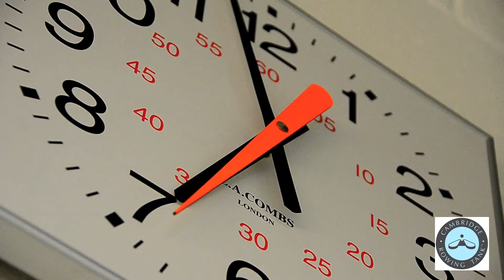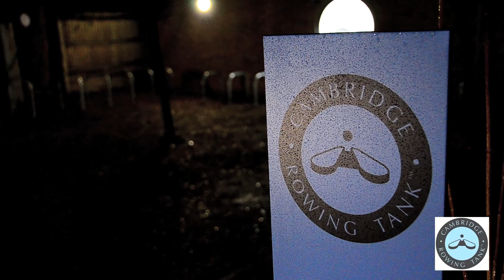Cambridge Rowing Tank - for everyone